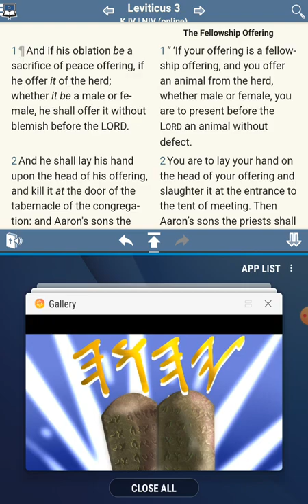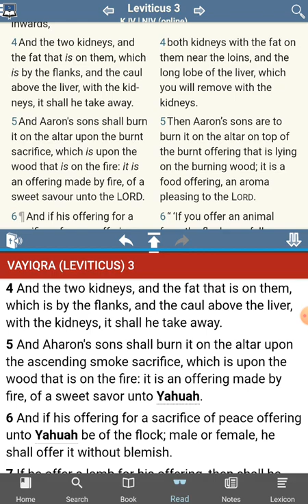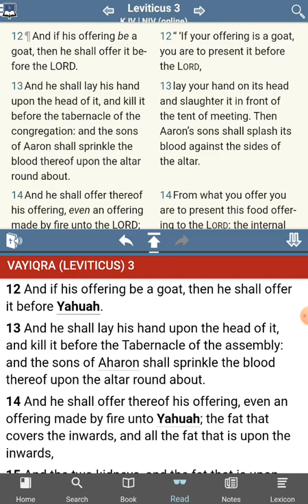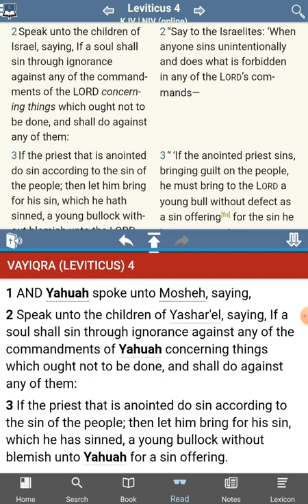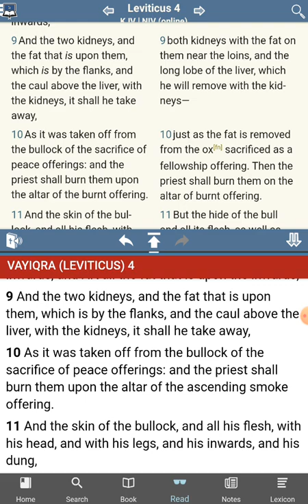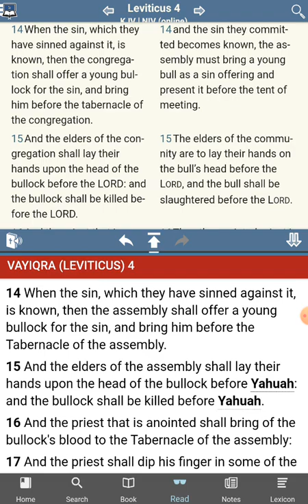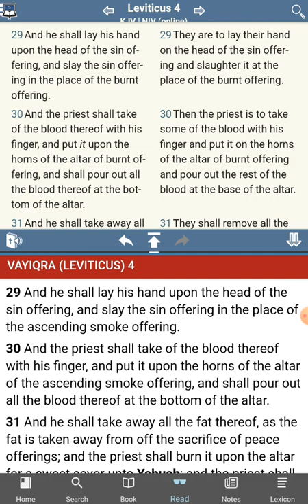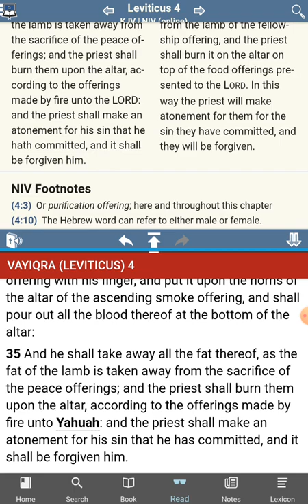The [UNKNOWN] Commandments of YHWH - 1 Commandment Found - Leviticus 3, 4